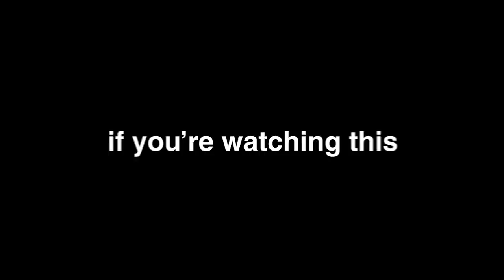I Fooled my Friend with a Real Life Camera Mod on Minecraft...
I Fooled my Friend with a Real Life Camera Mod on Minecraft... w/ Doni Bobes - Minecraft